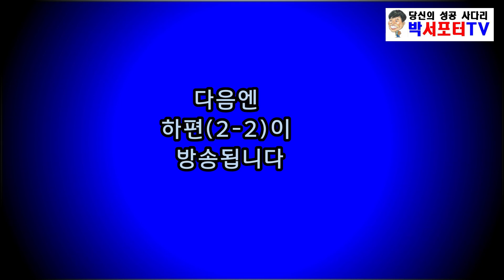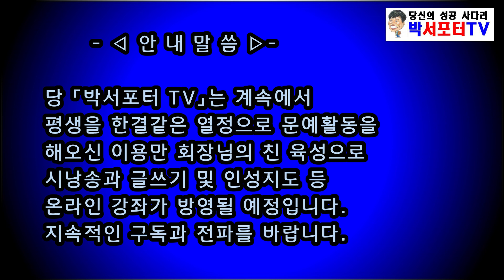펜 인생 반세기 - 이용만(상)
교직생활 40년 퇴직 후 10여년을 오직 후학(아동~성인) 문예지도에
헌신한 인생 여정을 소개한 영상 (2-1)
문인/시인#시낭송#글쓰기 지도